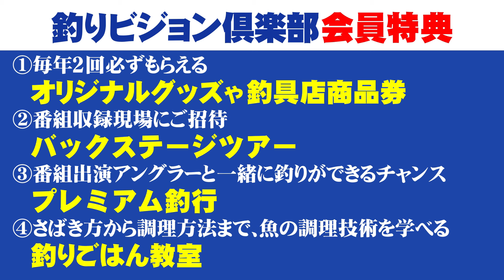11月の秋磯でグレ狙い！ 1/2 『楽釣楽磯宣言 31 城本尚史×和歌山県口和深エリア 秋グレ爆釣！？スランプ脱出宣言！』イントロver.【釣りビジョン】その①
番組内容
どこか取っ付きにくいと思われがちな磯釣り。そんなイメージを払拭し、多くの釣り人に磯釣りの楽しさを伝えるのがこの番組。今回、向かったのは和歌山県口和深エリア。魚種多彩な秋磯の魅力を伝えようと一級磯にあがるも、エサ取りが多く、釣りにならない。ここ数回、撮影では不調のシロモッチ。スランプ脱出はできるのでしょうか？

☟磯釣りファン必見！過去の人気動画はこちら！☟

■高活性のエサ取りをどう回避する？エキスパートがシーズン初期の磯を攻略